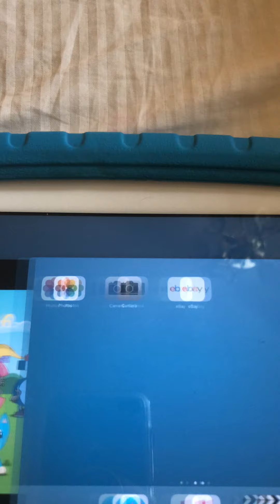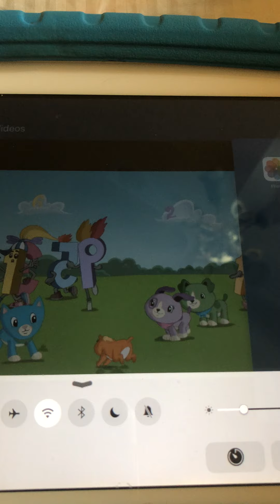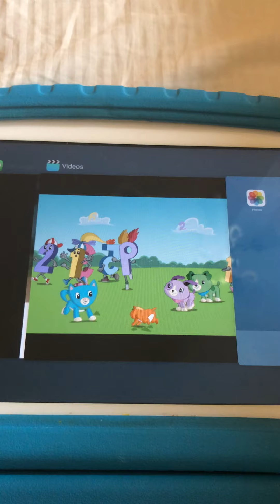Number Land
Scout And His Friends Count